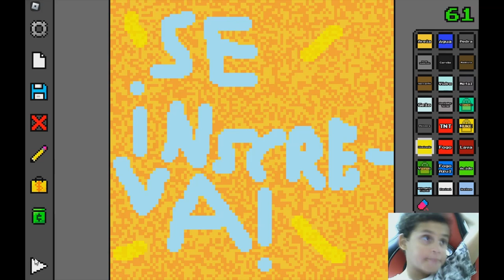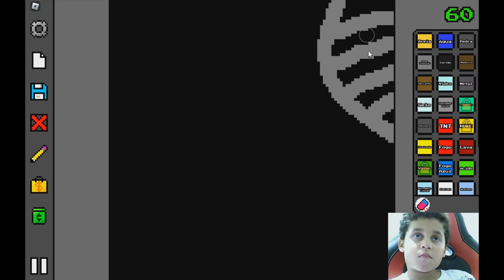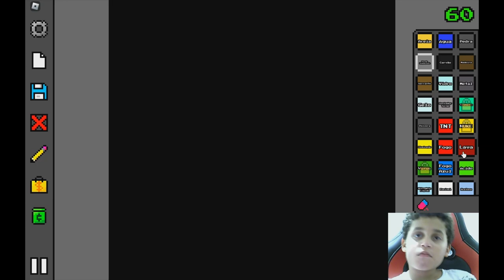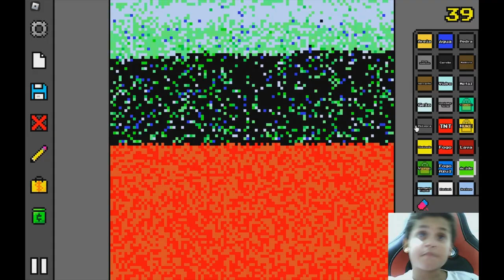Tapa olho azul cria a gravidade no sand box PT1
Mergulhe na criatividade sem limites com nossa playlist de vídeos de gameplay do jogo "Sandbox" no Roblox! Descubra como construir e explorar mundos únicos, aproveitando todas as possibilidades que o modo Sandbox oferece. Ideal para fãs de Roblox e jogadores que adoram criar e personalizar seus próprios universos. Nossos vídeos incluem tutoriais detalhados, dicas de construção, e showcases de incríveis criações feitas por jogadores de todo o mundo. Junte-se a nós e libere sua criatividade no universo de Sandbox no Roblox!